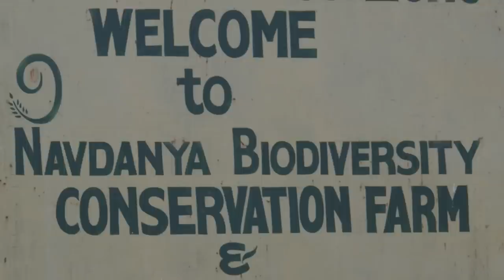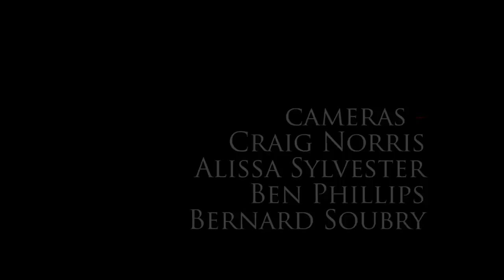A Conversation with Vandana Shiva Full Event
Environmental leader, eco-feminist, philosopher, and quantum physicist, Vandana Shiva's expertise seems to have no limits. She has become a globally respected activist for grassroots and alternative globalization movements, biodiversity, bioethics, intellectual property rights, and sustainable living. Some of her books include Staying Alive (1988), The Violence of the Green Revolution (1992), Monocultures of the Mind (1993), Biopiracy (1997), Water Wars (2002), Earth Democracy (2005), and Soil Not Oil (2008). Shiva's scholarship and activism has been recognized internationally and she has won numerous awards, including the Right Livelihood Award, considered the Alternative Nobel Prize.

Ian Mauro is a Canada Research Chair in "human dimensions of environmental change" at Mount Allison University, in Sackville, New Brunswick. He is both a researcher and filmmaker, with a PhD in environmental science, and his work focuses on hunter, farmer and fisher knowledge regarding environmental change, specifically issues related to food security and climate change. He first interviewed Dr. Shiva in 2002, as part of his doctoral research on farmer knowledge and biotechnology in the Canadian prairies, which in part resulted in the documentary film Seeds of Change He subsequently went on to make various films, including Qapirangajuq: Inuit Knowledge and Climate Change with acclaimed Inuk filmmaker Zacharias Kunuk, as well as the Climate Change in Atlantic Canada project

The conversation between Drs. Mauro and Shiva took place on February 26th, 2012 at Mount Allison University, with a full audience of 300+ people. This was Shiva's only New Brunswick event, on a larger Maritime tour, and she went beyond the surface issues facing our world today and explored, through conversation, the solutions and deep changes required for humans to find a more balanced relationship with the earth and each other.

For more information about Dr. Vandana Shiva, visit the Navdanya